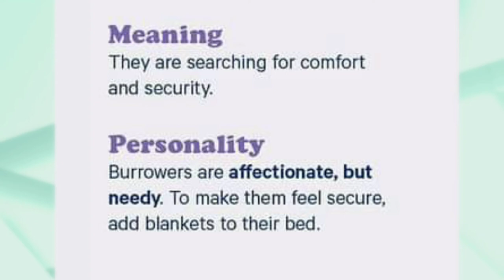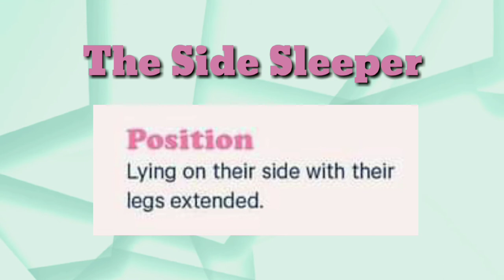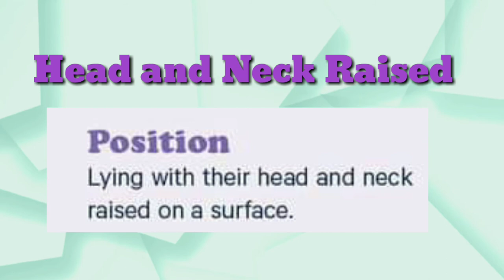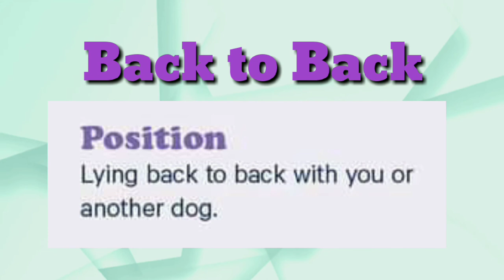Hidden meanings to your pup’s resting pose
Did you know that your dogs different sleeping position may reflect to their personality and health issues.